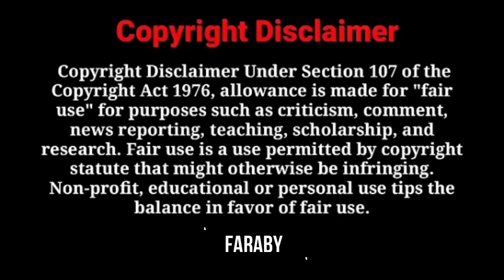হিরো আলমের নয়া দামান 😂 | Noya Daman | Hero Alom | Faraby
NEW VIDEO : হিরো আলমের নয়া দামান Song 😂 | Hero Alom | Faraby
সবাই একটু সময় করে সময় নিয়ে ভাই এর চ্যানেল থেকে ঘুরে আসবেন ❤️❤️